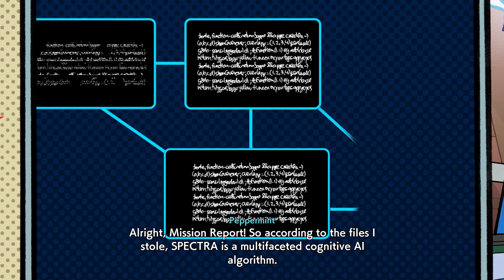The VERY BEST TEST | Hi-Fi RUSH - 3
The third part of my Hi-Fi RUSH playthrough. Welcome to R&D. I suck at executing combos (and titles. seriously, I can I pay someone to day that for me?)